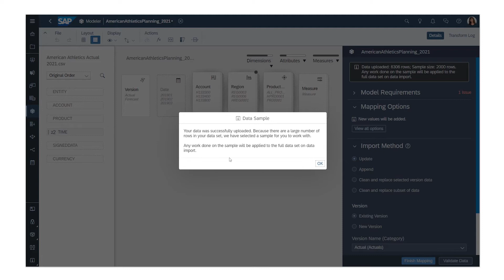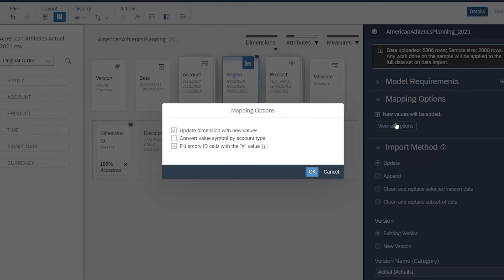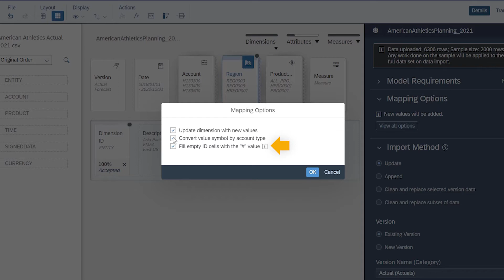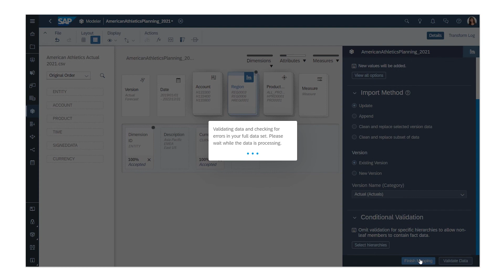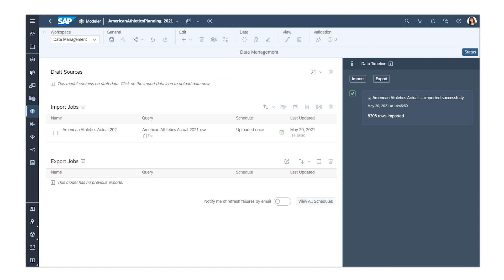How to Import Data into Models: SAP Analytics Cloud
In this video, you will:
Import data into an existing model, map your data to the model dimensions and measures, review the available mapping options and import methods, and validate your data.

Chapters:
0:00 Import data from the data management workspace
0:55 Map the data to the dimensions and measures
1:25 Review the mapping options
2:18 Review the import methods
3:14 Map data to versions
3:40 Enable fact data in non-leaf members
3:49 Validate the data